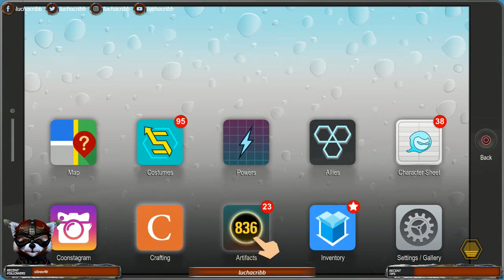south park gameplay